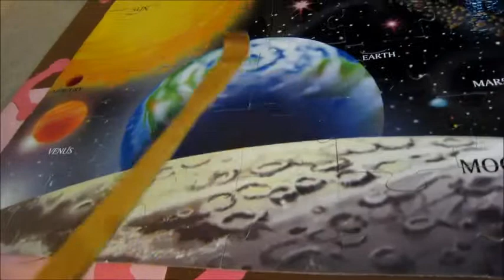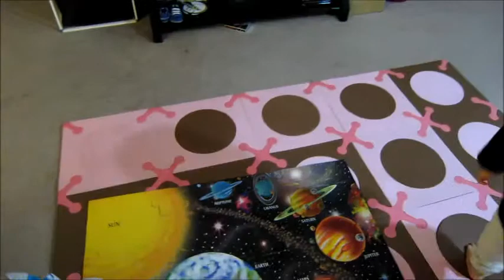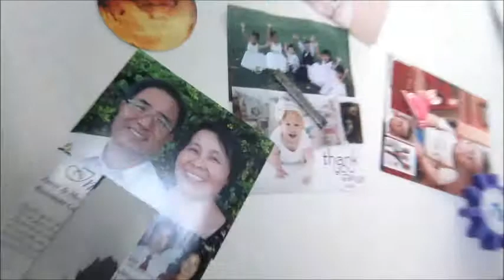Two Brothers were ㅎㅎㅎ